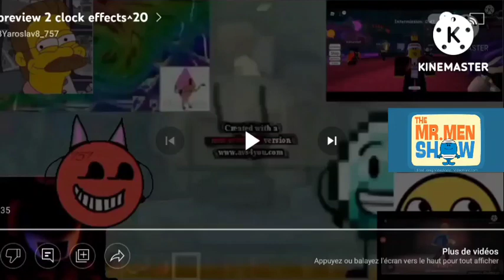Preview 2 Clock Effects^22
Who Will Make ^23?